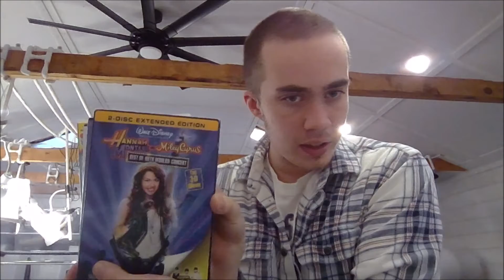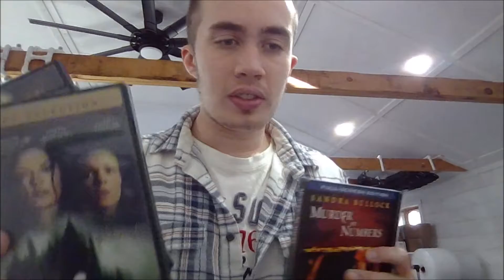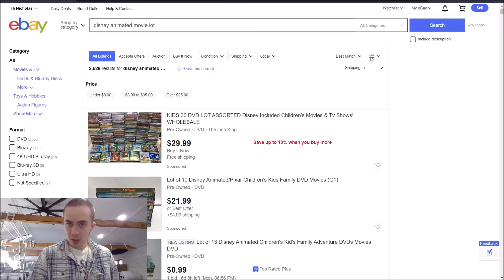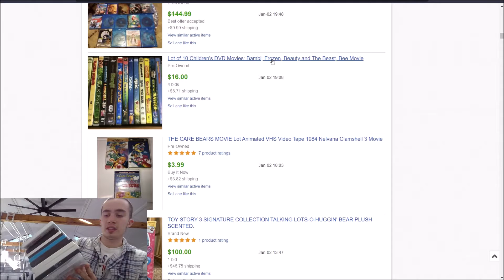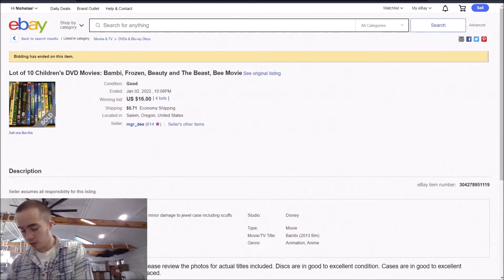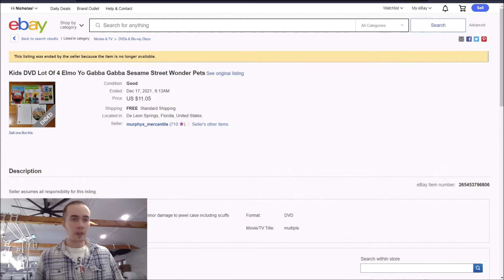RESELLING CUSTOM DVD LOTS! - The Daily Mantup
Hello peeps! Going through some dvd lots I picked up for $5 at a thrift store and seeing what they'll go for together. This is my second video so I'd appreciate any and all feedback you may have! :)

My eBay Store